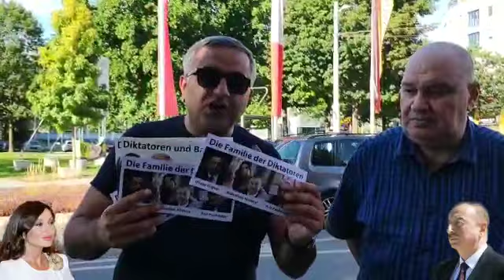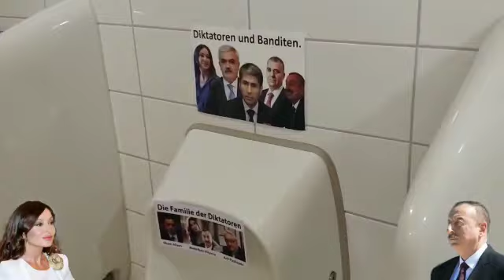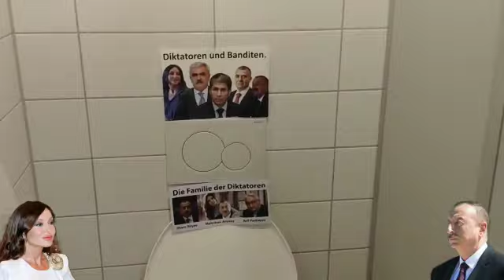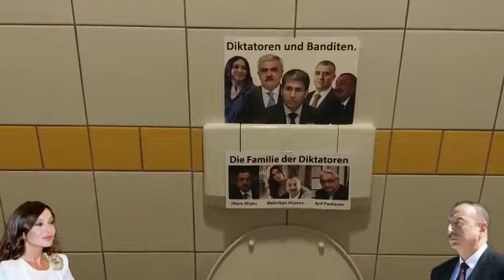Rəzalət icində olan Heydərizm!Hər bir kəs öz hüquqlarını qorumaqa bacarmalıdı.Qalxın Üsyana!